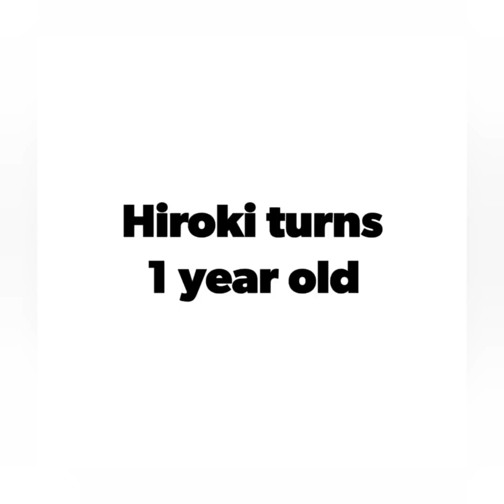My little one Hiroki kun turn 1 year old||Happy birthday hiroki(たんじょびおめでとごさいます)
September 10,2020 HIROKI was born,, now we celebrated his 1 year old birthday, this video is late upload, but you can see this our simple celebration of HIROKI,
               my pilipina friends came to celebrate with us, its a simple celebration of hirokis birthday,,just my fee friend my family here my brother in law gived some gift of foods etc.
              hope you like this video thank you so much guys always ❤❤❤